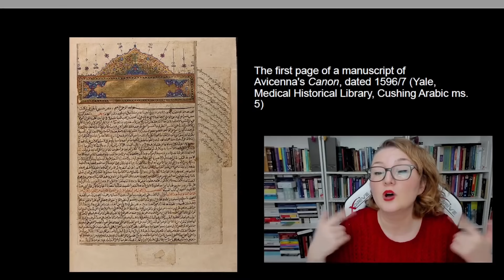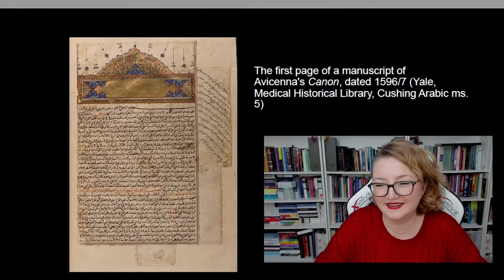İbni Sina’dan Melankoli ve Takıntılı Aşk Hakkında Tavsiyeler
Devamı için tıklayın:
0:27 - İbni Sina melankoli üzerine neler demiş?
4:04 - Hipokrat ve kutsal hastalık, sara hastalığı
4:42 - Cinler, melankoliye yol açar mı?
5:49 - Melankoli en çok kimlerde görülür?
7:27 - Melankolinin belirtileri nelerdir?
9:22 - Sevdâvî mizaçlı melankolikler nasıldır?
10:09 - Melankolinin tedavisi için ne öneriyor?
11:42 - İnziva melankolisi nedir?
12:43 - Takıntılı Aşk Nedir?
17:52 - Yaşlı Acuzeler takıntılı aşkı nasıl tedavi eder?
KATIL üyesi olup avantajlardan yararlanmak isterseniz tıklayın!